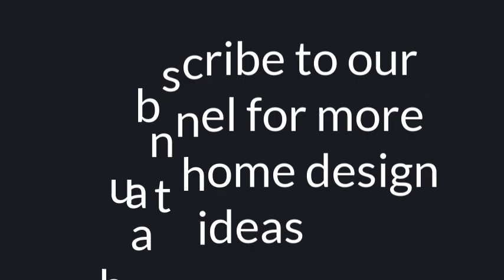japanese interior design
Best of japanese interior design home ideas you will find